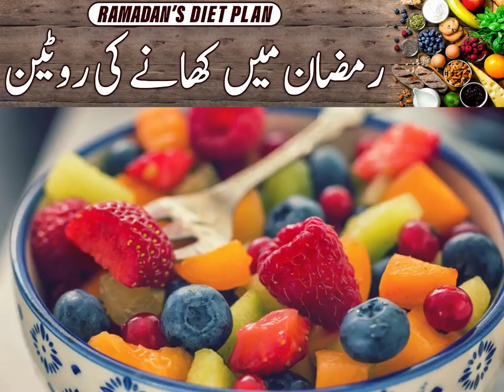May 1, 2023